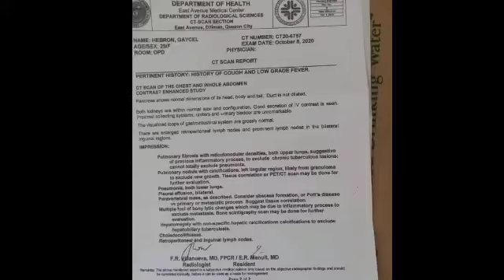Donation for Gayzel bolido please she needs help